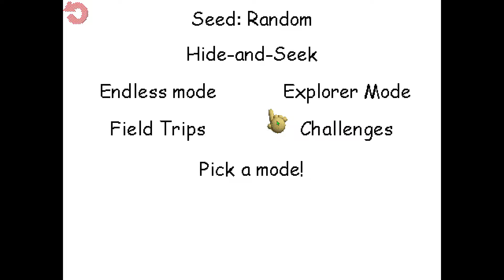Baldi's Basics Plus Endless Attempt - 57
bad items :(